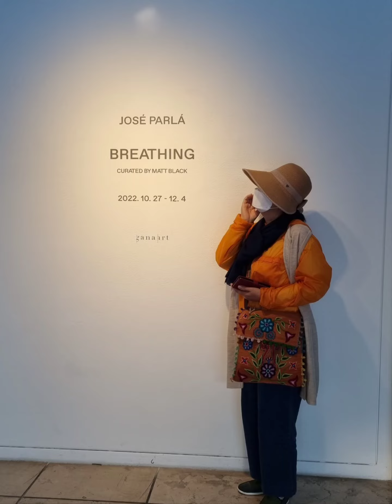덤벼라 겨울아 화끈해버릴텐께~~☆☆☆